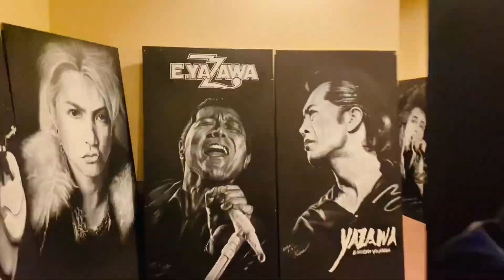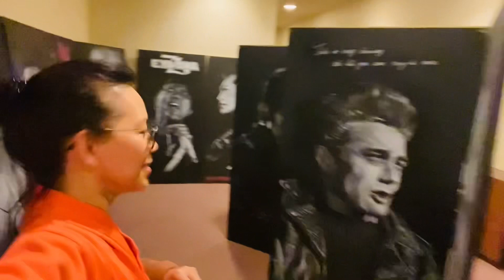Japan🇯🇵Summer bag Event & Painting pic